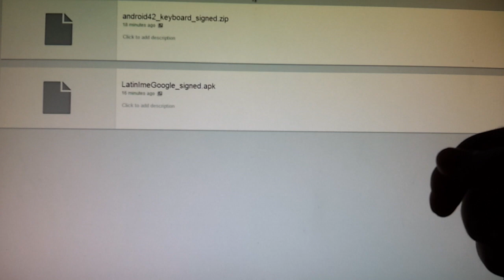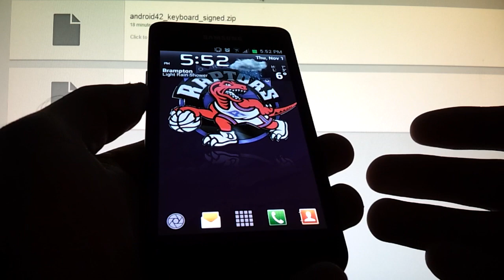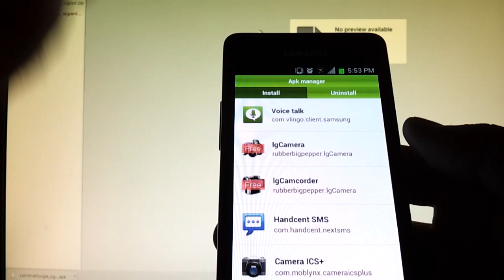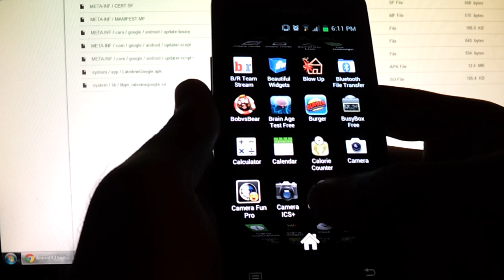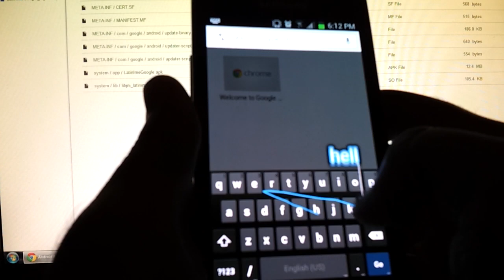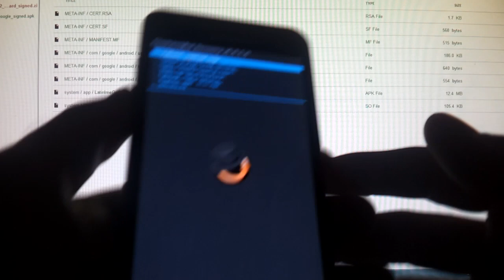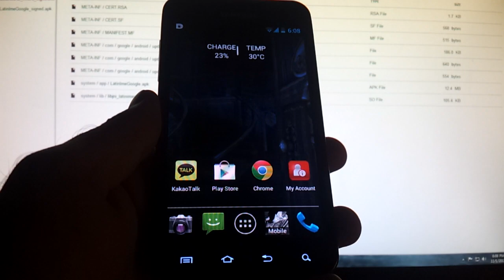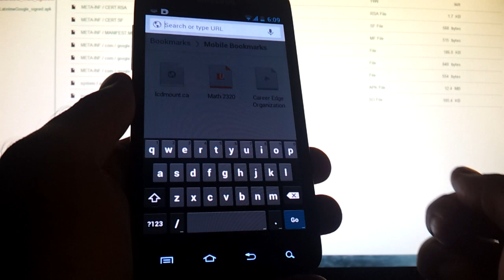How to install Android 4.2 Keyboard on any Android 4.0+ device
**UPDATE: Google has officially released the stock Android keyboard on Google Play, found

The Android 4.2 keyboard app rip is now available and it's possible to install it on any Android 4.0+ device! You'll be taught how to install the Android 4.2 keyboard app in this video, the keyboard now has a built-in Swype feature.